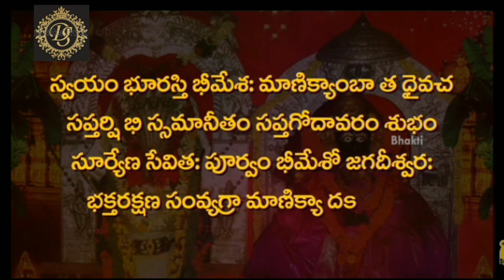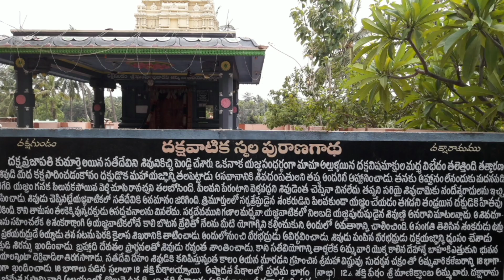ద్రాక్షరామం మాణిక్యంబా దేవి 🙏 12వ శక్తి పీఠం 🌺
అగస్ట్య రిషి దక్షిణా ని కి ఎందుకు వచ్చాడు?